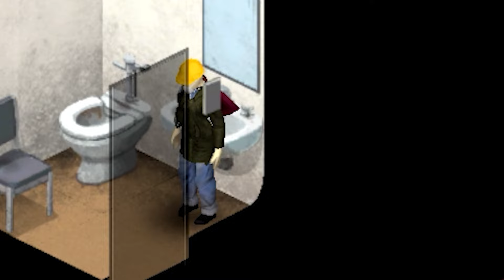Tiny Girl Survives Zombie Apocalypse | Project Zomboid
English is not my native language, I'm just learning it and using my videos for practice. Sometimes I can make some mistakes. Sorry for it and enjoy the video!